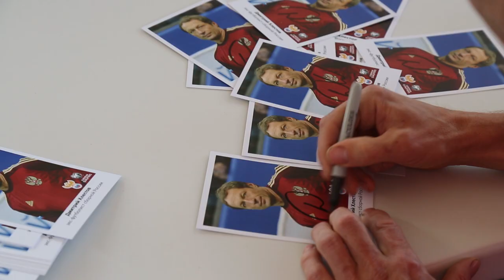Наши парни в городе: Саранск | РФС ТВ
8 июня 2019. Большая развлекательная программа match-day в Саранске перед отборочным матчем ЕВРО-2020 Россия – Сан-Марино. Саранск, спасибо за тёплый приём!